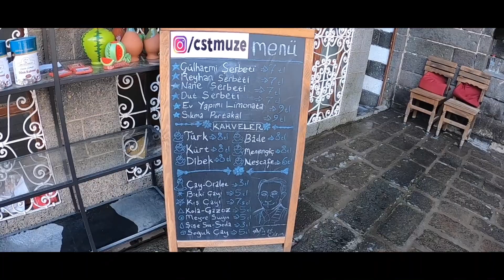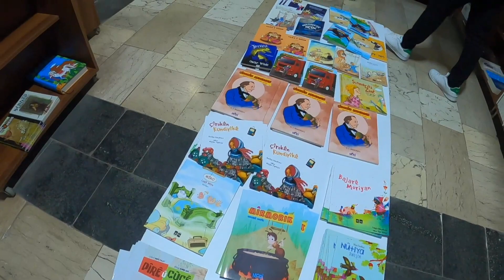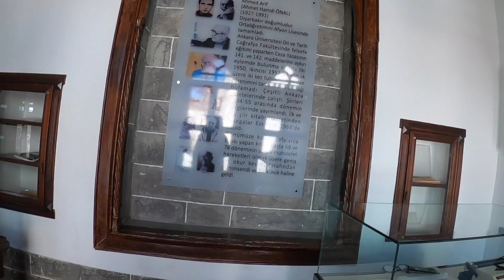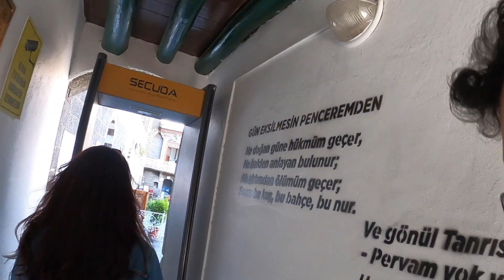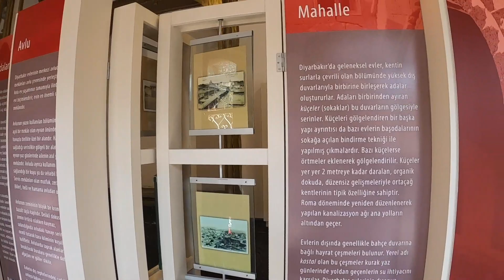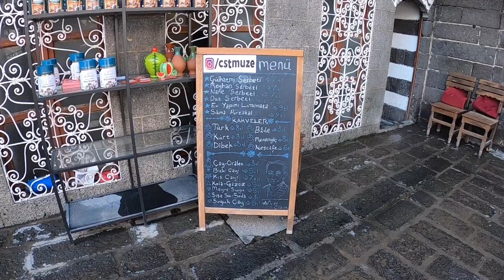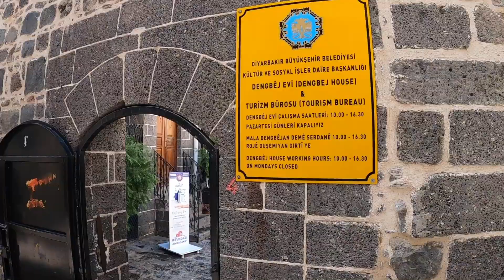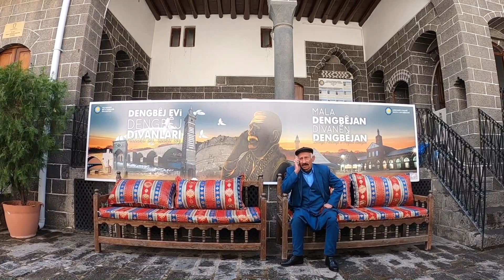Diyarbakır Gezisi | Part 1/2 | Diyarbakır'da Gezilecek Yerler, Yapılacak Şeyler | VLOG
Bu hafta sonu Güneydoğu Anadolu'nun en etkileyici şehirlerinden Diyarbakır'daydık. Gezilecek o kadar çok yer vardı ki fakat bir hafta sonu için o kadar yeri uzun uzun, hakkını vererek gezmek neredeyse imkansızdı. Diyarbakır seyahatimizin bu ilk gününde Saray Kapı Hanı'nda kahvaltı yaptık. Ardından sırasıyla Hasan Paşa Hanı'na, Ulu Camii'ye, Ahmet Arif Müzesi'ne, Cahit Sıtkı Tarancı Müzesine gittik. Bu mekanları keşfettikten sonra soluğu Dengbej Evi'nde aldık. Son olarak da akşam yemeğimizi Diyarbakır'ın enfes ciğeriyle yaparak ilk günümüzü noktalamış olduk.

Bu seyahatimize sizler de tanık olmak isterseniz videomuza, tüm gezilerimiz için ise kanalımıza davetlisiniz. 🌸

Eve çıkan yollarımıza davetlisiniz! 🗺